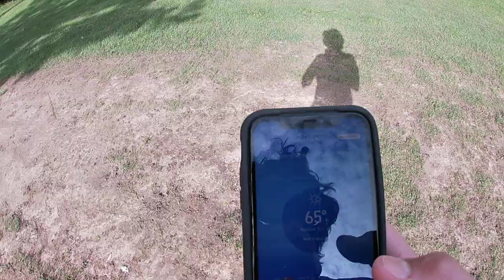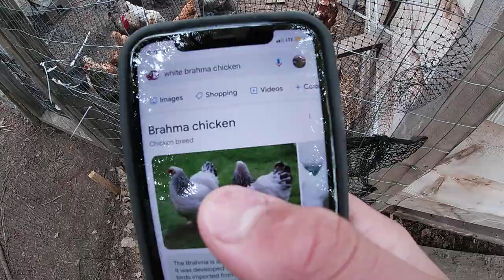update on chickens run and the little chicks